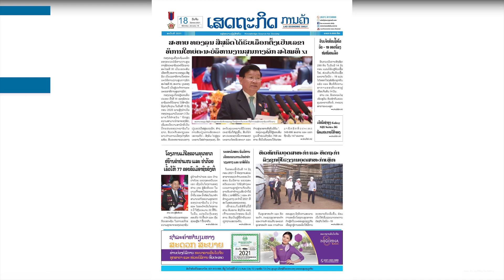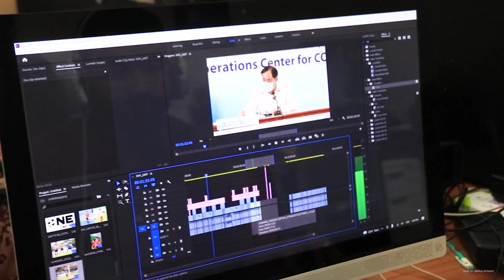ເດືອນດຽວມືຜູ້ເສຍຊີວີດ 38 ຄົນສ່ວນໃຫຍ່ອາຍຸ 60+